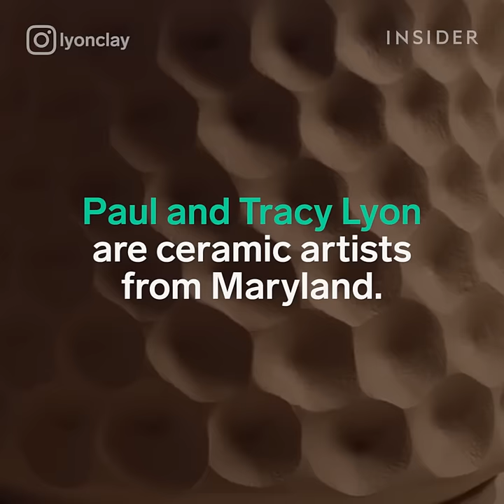This couple makes one-of-a-kind pottery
Paul and Tracy Lyon are ceramic artists from Maryland.